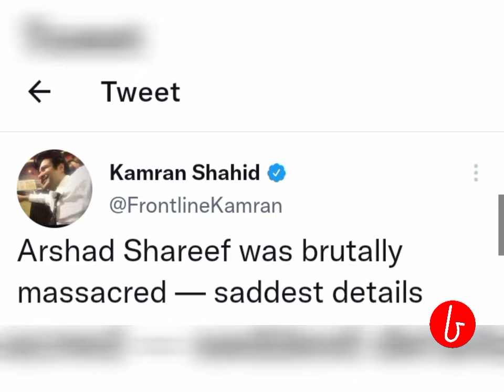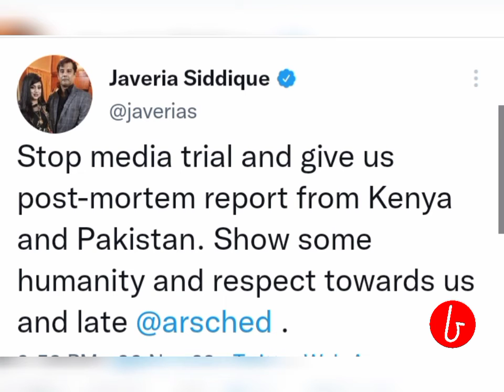ار،د شریف کو گولی مارنے سے پہلے 3 گھنٹے تشدد کیا گیا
Arshad Sharif brutally tortured for 3 hours before assassination in Kenya